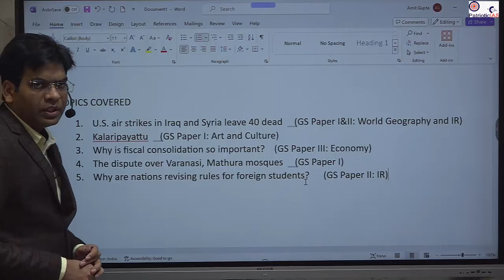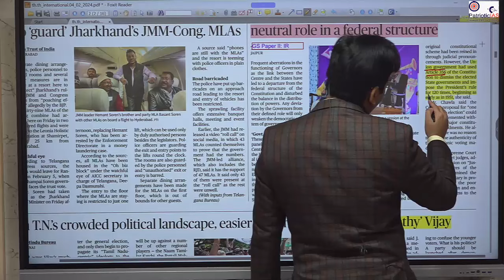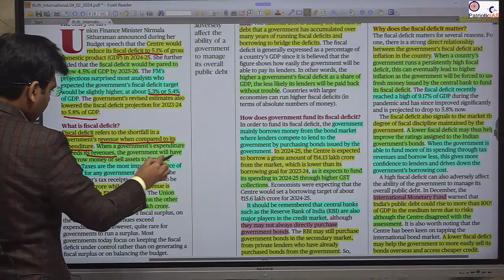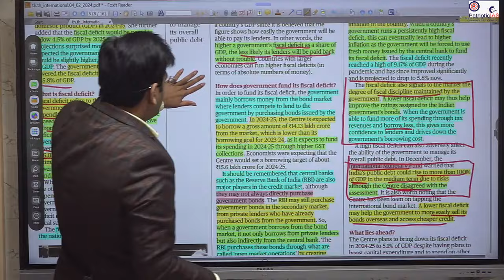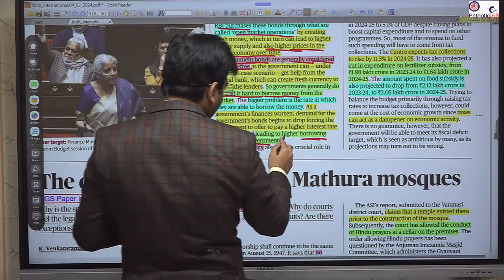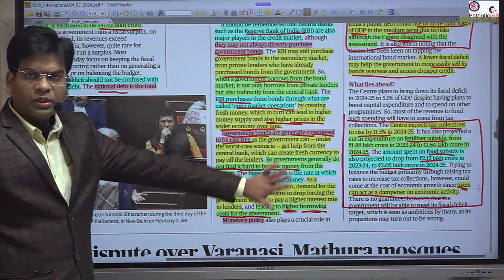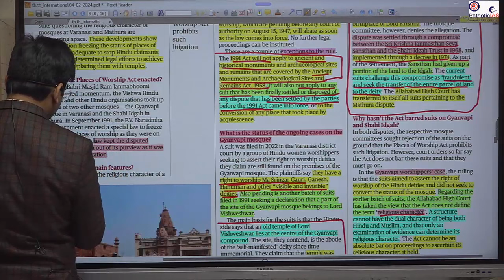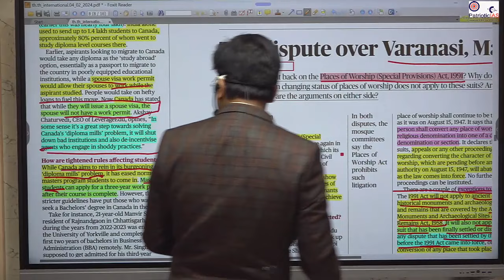Daily Current Affairs/The Hindu Analysis 4 February 2024 By Amit (English)(Experience in Vision IAS)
Main Aims/Objectives of Regular Practice Questions Provided under this section:
• Regular practice questions are crucial for reinforcing the topics covered and adapting to the pattern of the UPSC exams. Incorporating a daily set of questions, this practice accumulates to 150 questions monthly and 1800 annually.
• Before the Prelims, these questions will be compiled, forming 18 mock tests for swift revision of topics from The Hindu over the past 12 months.
• Aspirants are encouraged to review their answers regularly, creating a feedback loop for self-assessment and improvement. The questions, spanning different difficulty levels, aim to simulate exam conditions.

TOPICS COVERED

1. U.S. air strikes in Iraq and Syria leave 40 dead     (GS Paper I&II: World Geography and IR)
2. Kalaripayattu     (GS Paper I: Art and Culture)
3. Why is fiscal consolidation so important?    (GS Paper III: Economy)
4. The dispute over Varanasi, and Mathura mosques     (GS Paper I)
5. Why are nations revising rules for foreign students?      (GS Paper II: IR)

Prelims Practice Questions:

Question 1: Consider the following pairs with regard to regions of the world and associated countries:
1. Al­Qaim     :  Iraq
2. Amman     :  Jordan
3. Haifa        : Israel
4. Beirut       : Lebanon
How many of pair(s) is/are correctly matched?
c. Only three
d. All four

Question 2: Recently seen in the news the Axis of Resistance is:
a. An informal political and military coalition in West Asia and North Africa, led by Iran.
b. A political and military alliance of countries established on April 4, 1949.
c. A series of events culminated in the overthrow of the Pahlavi dynasty in 1979.
d. An inventory of the global conservation status and extinction risk of biological species.

Question 3: Consider the following statements:
Statement I: Frequent aberrations in the functioning of Governors as the link between the Centre and the States have led to a departure from the federal structure of the Constitution.
Statement II: Any deviation by the Governors from their defined role will strengthen the democratic system of government.
Which one of the following is correct in respect of the above statements?
a. Both Statement-I and Statement-II are correct and Statement II is the correct explanation for Statement-I
b. Both Statement-I and Statement-II are correct and Statement II is not the correct explanation for Statement-I
d. Statement-I is incorrect but Statement-II is correct

Question 4: Consider the following statements:
1. It is a martial art that originated in Karnataka.
2. It can be traced back to the 11th–12th century CE.
3. The word Kalaripayattu means "practice in the arts of the battlefield."
How many of the above statement(s) is/are correct with regard to Kalaripayattu?
d. None

Question 5: Consider the following statements with reference to Places of Worship (Special Provisions) Act, 1991:
1. No person shall convert any place of worship of any religious denomination into one of a different denomination or section.
2. The 1991 Act applies to ancient and historical monuments and archaeological sites and remains covered by the Ancient Monuments and Archaeological Sites and Remains Act, of 1958.
3. It applies to any suit that has been finally settled or disposed of, or any dispute settled by the parties before the 1991 Act came into force.
Which of the above statement(s) is/are correct?

Mains Practice Question:
GS Paper II

Question: Assess the effectiveness of the Places of Worship (Special Provisions) Act, 1991 in preserving communal harmony and preventing religious conflicts.         (250 Words/15 Marks)

Answers:
1. D
2. A
3. C
4. C
5. A